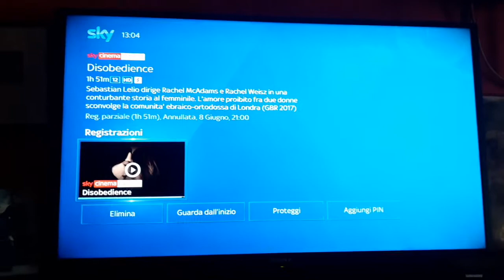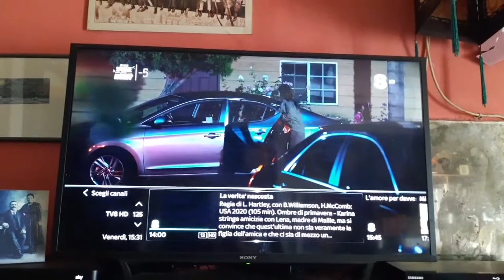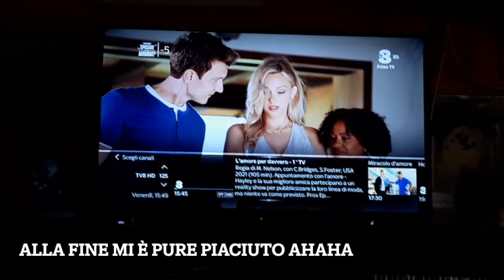Sfida un film al giorno - I guilty pleasure non esistono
Terza settimana, choo choo!